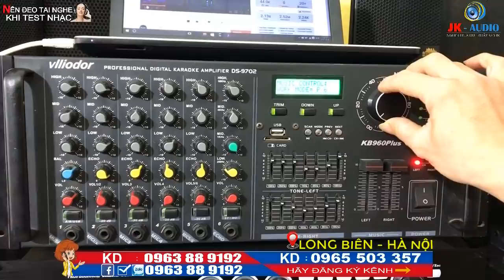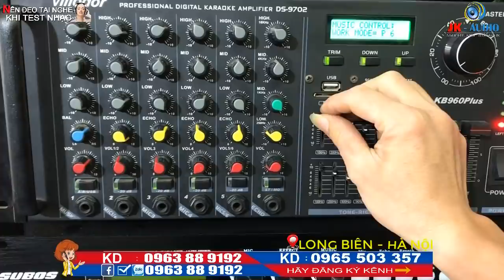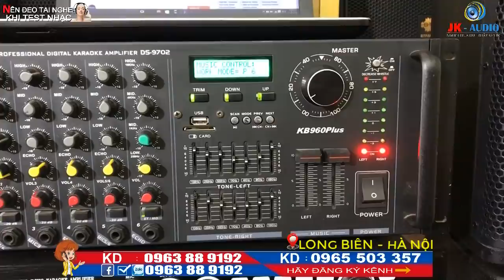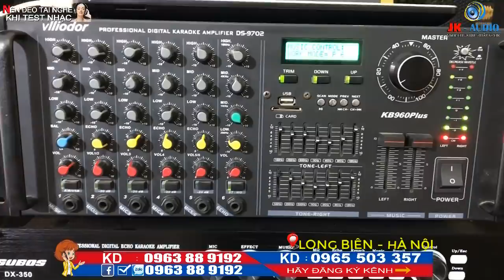[THANH LÝ] AMPLY SIÊU DỊ SỨC CÔNG PHÁ KINH ĐIỂN VILLIODOR 9702 -JK Audio 0963 88 9192 - 0965 503 357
Tư vấn miễn phí: m.me/JKAudio107